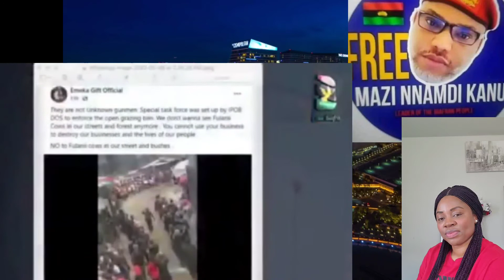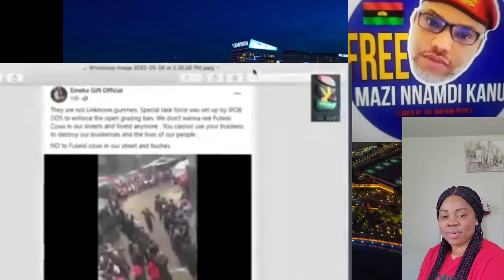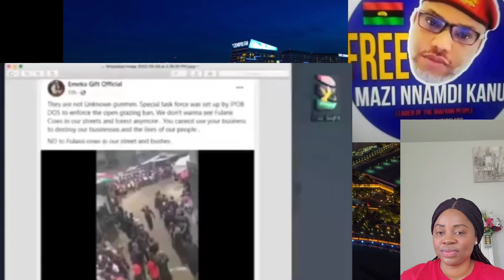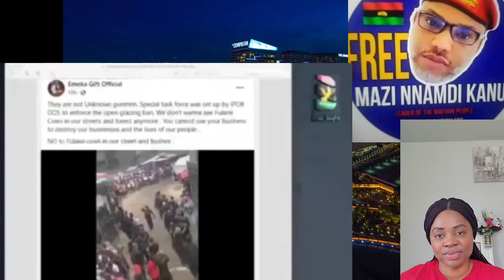WHOEVER SPILL BIAFRA BLOOD WILL NEVER GO FREE | BIAFRA ARE SACRED PEOPLE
Welcome back fellow freedom fighters and lovers of freedom, Its another wonderful video time to see the truth on what  Nnamdi Kanu has been saying about a country called Nigeria. The amount of evil seeds of hate and discord sowed by fulani dead and cohort can never be over emphasized.
There is no amount of soap and water that can wash away the hate and pain caused by fulani elders against the rest of nigeria, and that will not end well for fulani no matter how far they feel that they are selling their lies to the world. Show me another tribes in Nigeria that develop nigeria more than Biafran people. We Biafrans develop every part of nigeria because we believe in development as the way forwards but what we get in return is hate and killings. Biafrans are Children of light, you can not hold us down, not too long because Biafra must surly come in Jesus Name Amen. Nigeria unity is pure negotiable by all means possible Kingibe Babagana. By the power of God Almighty, This generation of Biafra must restore Biafra through the Moses And Joshua of our time Nnamdi Kanu And Simon Ekpa Iseeeee.

SONG DEDICATED TO NNAMDI KANU RELEASE BY SIS NMAGHA JEHOVAH

ANYIDONS - OKPATA OZUORA SPECIAL (Track 1)

SHOCKING NEWS IT HAS HAPPEN ANAMBRA POLICE FORCE DECLARED IFEANYI IPOB LAWYER WANTED FOR REVEAL DSS

LOTS OF SHOCKING ON SEPTEMBER PROPHECIES B
Nmagha Jehovah Songs and Biafra restoration Ame